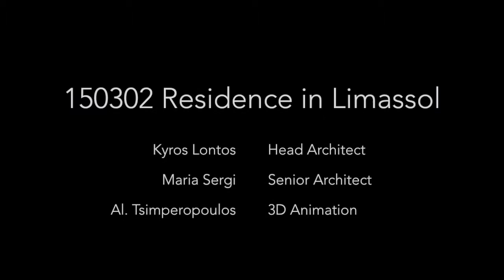150302 - Residence in Agios Athanasios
kyros Lontos Arhitekton - residence in Agios Athanasios